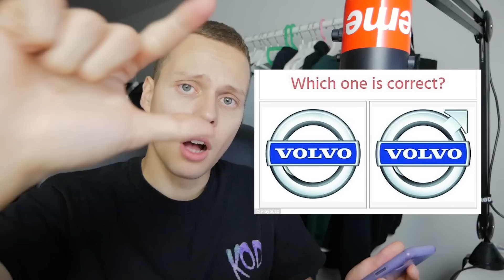11 USKOMATONTA MANDELA-EFEKTIÄ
Suuri joukko ihmisiä muistaa että jokin asia on tapahtunut vaikka todellisuudessa näin ei ole?

Miten tälläinen voi olla mahdollista?

Mandela effect.
11 USKOMATONTA MANDELA-EFEKTIÄ. Korut ja kellot Laatukorusta